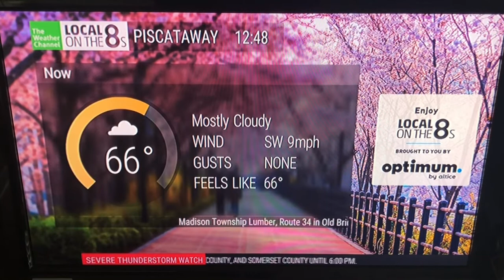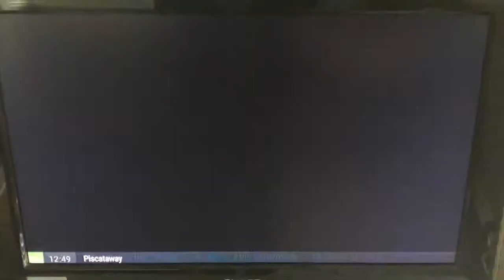[LOT8s] Green Logo + Thunderstorms | Piscataway | 12:48-12:49 PM EDT | 4/21/2021